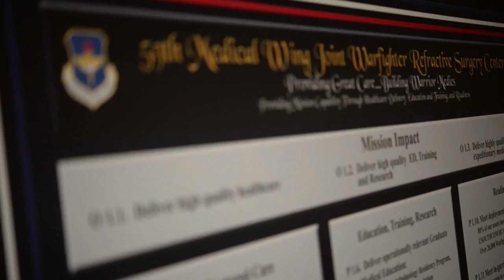Warrior Medic News - Joint Warfighter Refractive Surgery Center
Maj. (Dr.) James Townley, chief of Cornea and Refractive Surgery, explains how the Joint Warfighter Refractive Surgery Center optimizes the readiness of the warfighter and is the only facility in the United States Air Force that teaches refractive surgery to residents and fellows.